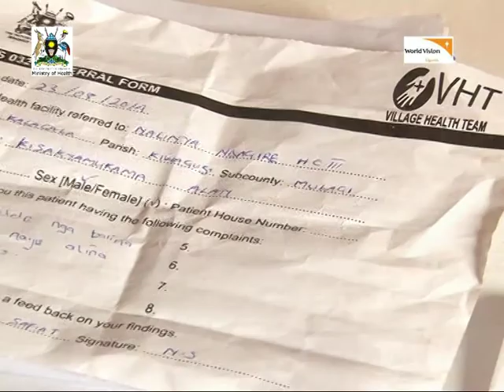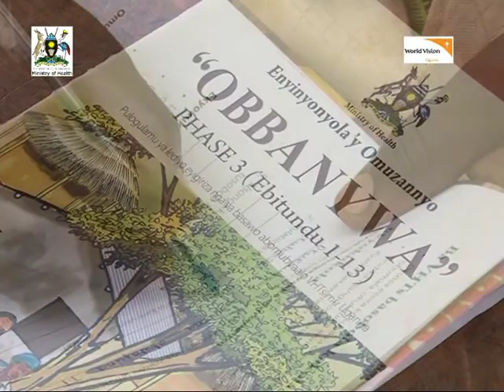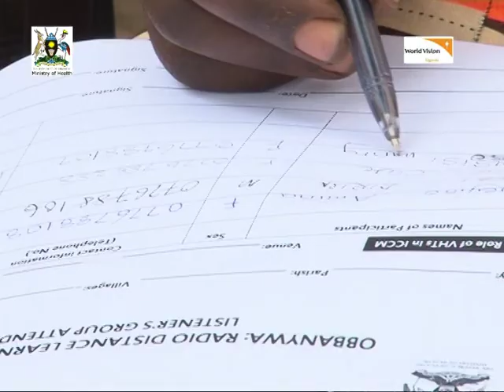WORLD VISION KIBOGA